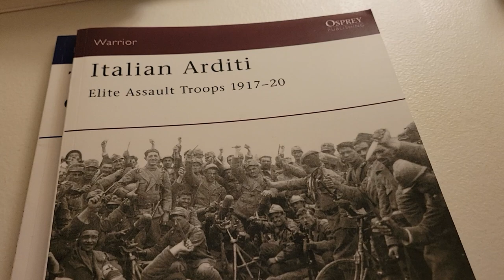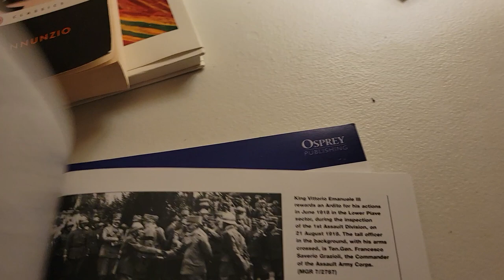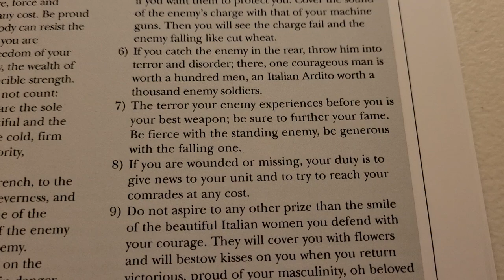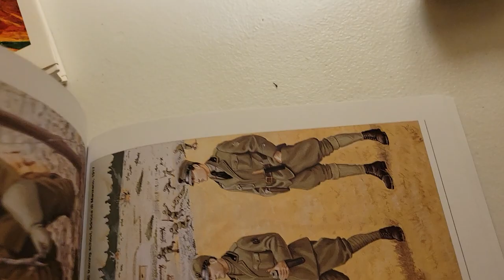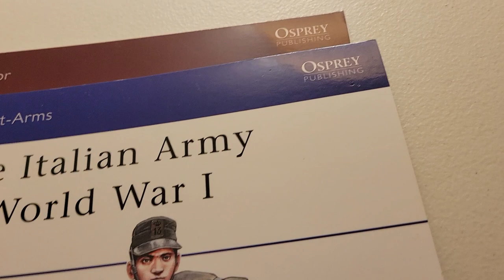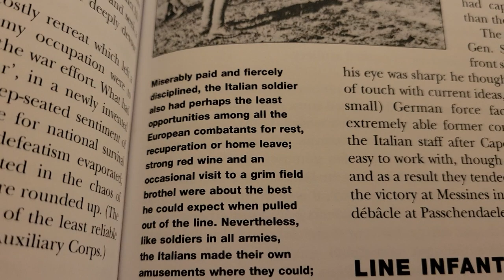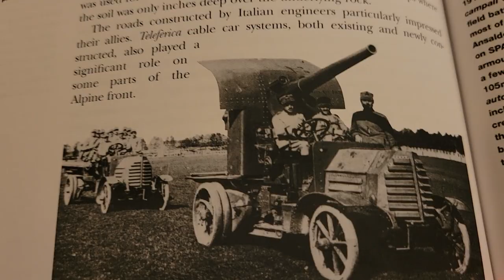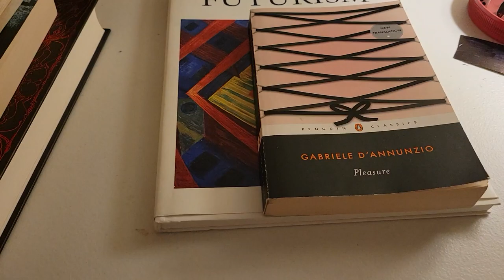Italian Arditi: Elite Assault Troops 1917-1920 (Osprey Publishing)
The only front in World War One where I root for the Allies.